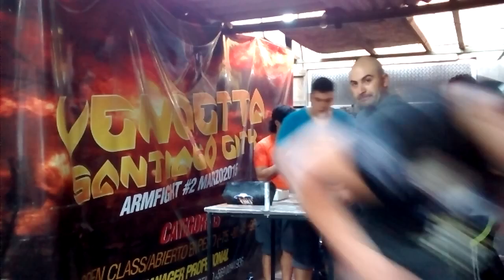TEAM ESPARTANOS LIGA PROFESIONAL - 9#ENTRENAMIENTO GRUPAL 18 MARZO 2016